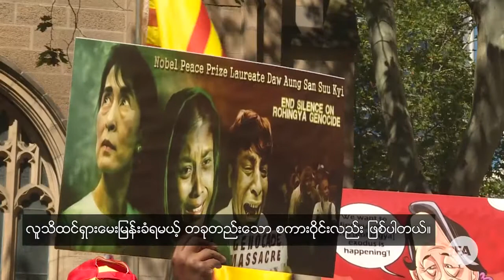ASEAN - Australia Summit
“အာစီယံ-ၾသစေၾတလ် အထူးထိပ္သီးညီလာခံ”
“အာစီယံ-ၾသစေၾတလ် အထူးထိပ္သီးညီလာခံ” တက္ေရာက္ေနတဲ့ ႏုိင္ငံေတာ္အတိုင္ပင္ခံပုဂၢိဳလ္ ေဒၚေအာင္ဆန္းစုၾကည္ဟာ အဂၤါေန႔မွာ ျပဳလုပ္မယ့္ Lowy Institute ေဟာေျပာပြဲနဲ႔ အေမးအေျဖအစီအစဥ္ကို ဖ်က္သိမ္းလိုက္ပါတယ္။
လြတ္လပ္တဲ့အာရွအသံ
ျမန္မာသတင္းနဲ႔ဗီဒီယိုေတြ ၾကည့္ႏုိင္ဖို႔